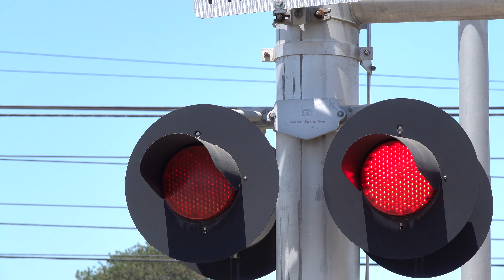UP 9915 Rocklin Rocket Local & Light Rail, Bradshaw Rd. Railroad Crossing, Rancho Cordova CA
[Filmed 1:29pm June 25, 2021]
For the last catch of this chase, the Rocklin Rocket heads to drop off one car at the Nevada Cement Plant and then will continue to the main line. The Nevada Cement Plant hasn't been worked in a month and finally again today but getting one car delivered. Activity at the cement plant has been a lot lower than usual. This crossing is an mixed install owned by SACRT with the far left turn signal and the cantilever signal are an SACRT late 1990s signal build install with changes to its bells and gates. The median signal is an SPRR 1980s to early 1990s signal build install with changes to its lights, gates, mechanisms, and counterweight arms. The shoulder signal across the way is an SACRT early 2020s signal build install with reused side lights from the previous SACRT late 1990s install signal that it replaced and a reused light as a side light by itself from another SACRT late 1980s install crossing.

Union Pacific Railroad LRR62 Rocklin Rocket Local freight train passes through the Bradshaw Road railroad crossing on the UPRR Placerville Branch Line and an outbound Sacramento Regional Transit Gold Line Light Rail train in Rancho Cordova, California.

Union Pacific Railroad - LRR62-25
UP 9915 EMD SD59MX, UP 9901 EMD SD59MX

Crossing Info:
City(s)/State: Rancho Cordova/Sacramento, California
Location: Bradshaw Road & Folsom Boulevard
Horn Setting: Quiet Zone (Exept for freight)
Crossing Owner and Maintainer: Sacramento Regional Transit
Bell Sequence: Ring through whole activation
Track Activation Sensors: Light Rail Tracks - Set Location Sensors, Freight Track - Timed Off Speed and Approach Movement
Train Line: SACRT Gold Line & UPRR Placerville Branch

Cantilever: Safetran
Bell: General Signals Type 2 Electronic Bell
Lights: Six pairs of 12 Safetran Fading LEDs
Light Heads: Six pairs of 12x24 inch Safetran Lights
Junction Boxes: Safetran
Brackets: Safetran
- Cantilevers Shoulder Gated Signal Right
Gate Lights: NEG Clear LEDs
Counterweight Arms: Safetran
Mechanism: Safetran
Base: Safetran

Median Signal
Lights: Three pairs of 12 inch Safetran Fading LEDs
Light Heads: Main - Two pairs of 12x24 inch WCH Lights (older style), Side - One pair of 12x24 inch Safetran Lights
Junction Boxes: Main - WRRS, Side - Safetran
Brackets: Main - WRRS, Side - Safetran
Counterweight Arms: Safetran
Mechanism: Safetran
Base: WCH

Left Shoulder Signal Across
Bell: Siemens/Safetran Type 3 Electronic Bell - High Pitch
Lights: Main - Two pairs of 12 inch RSI Style LEDs MATRIX Logo, Side - Two 12 inch Safetran Fading LEDs & One 12 inch Safetran LEDs (One Missing)
Light Heads: Main - Two pairs of 12x24 inch US&S Lights (Hitachi STS), Side - Three 12x24 Safetran Lights (One Missing)
Brackets: Main - US&S (Hitachi STS), Side Safetran
Junction Boxes: US&S (Hitachi STS) & Safetran
Counterweight Arm: Safetran
Mechanism: Safetran
Base: L&W

Left Turn Lane Extra Shoulder Signal
Lights: Three 12 inch Safetran Fading LEDs and one 12 inch Safetran LEDs
Light Heads: Two pairs of 12x24 inch Safetran Lights
Junction Box: Safetran
Brackets: Safetran
Counterweight Arm: Safetran
Mechanism: Safetran
Base: WCH

Crossing also has two new no right turn LED sign signals a yellow flasher warning signal and a L&W LED crossing activation dwarf signal beacon on one of the OCS poles near the crossing between the light rail tracks.

Camera
Sony Cybershot RX10 IV - Takstar SGC-598 Mic